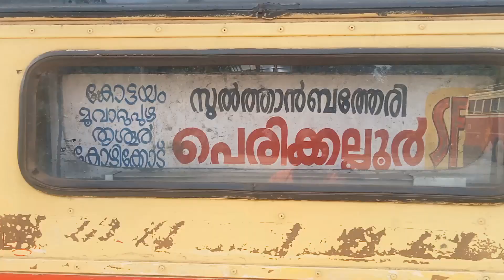IC Balakrishnan MLA | KSRTC PERIKKALLOOR | ജീവനക്കാർക്ക് കട്ടിൽ കിടക്ക നൽകുന്നു | NFPO | സദ്ഗമയ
KSRTC പെരിക്കല്ലൂർ ബസ്സ് ഓപ്പറേറ്റിംഗ് സെൻ്ററിൽ സദ്ഗമയ രാജീവ്ഗാന്ധി സെന്റർ ഫോർ സർവ്വീസ് സൊസൈറ്റി
ഐ സി ബാലകൃഷ്ണൻ എം എൽ എ യുടെ നേതൃത്വത്തിൽ ജീവനക്കാർക്ക് NFPO യുടെ സഹകരണത്തോടെ കട്ടിലും കിടക്കയും വിതരണം ചെയ്തു.